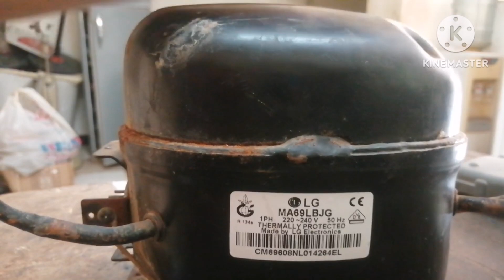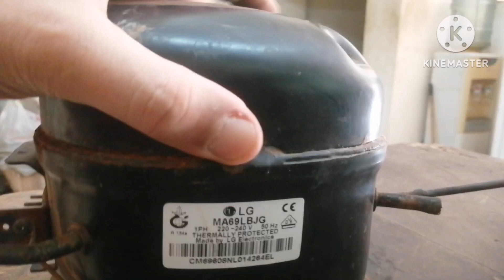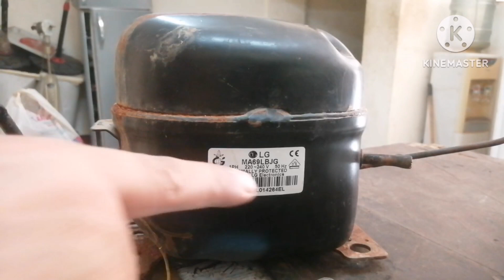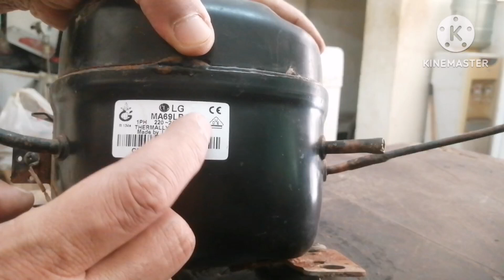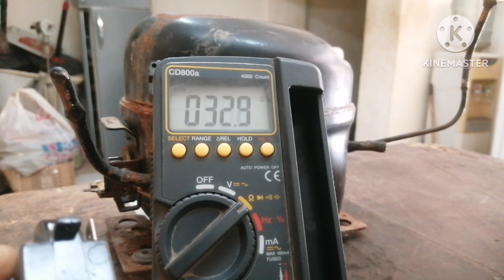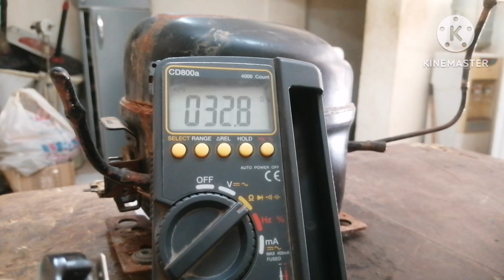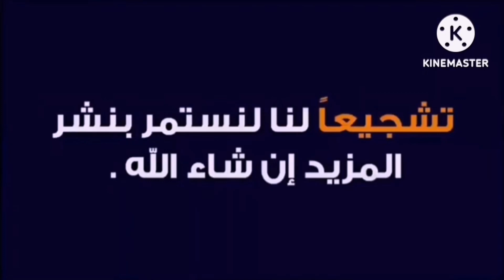ديما الفنيين تقول علي كباس lg بايظ اي السبب